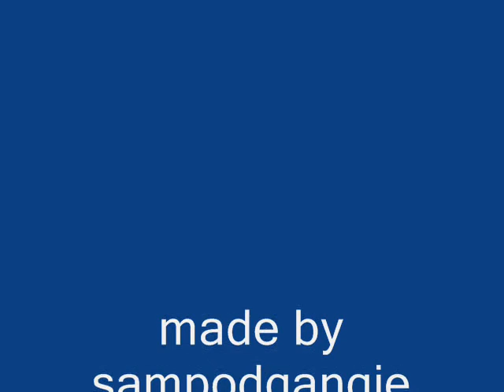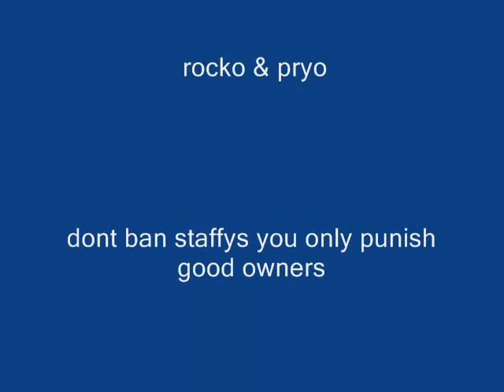rocko & pyro my staffordshire bull teriers the movie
photos of rocko and pyro back ground music johnny cash